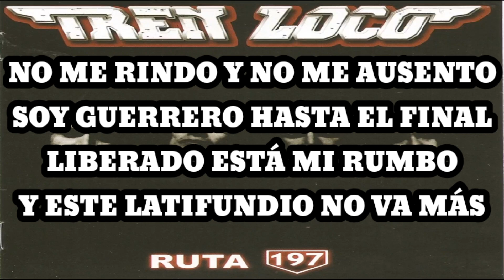Tren Loco - Perforando la Noche (Karaoke)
Paraíso descarnado piso,
Los escombros del país
Seca sangre derramada,
Lucha suburbana sin final

Perforando los sentidos
Dejo mis latidos en un dial
Nada cambiará mi mundo
Ni mi universo ideal

Alguna vez la libertad
Será verdad
Y alguna voz del suelo
Inmenso gritará

¡Perforando la noche!
¡Perforando la noche!

Todo el mundo tuvo un año malo
Siempre bajo el mismo pie
En la noche negra y fría
Queman las heridas en mi piel

No me rindo y no me ausento
Soy guerrero hasta el final
Liberado está mi rumbo
Y este latifundio no va más

Y ya lo ves, el patrón sueña
Que es un dios
Civilización, es de las bestias,
El más cruel

¡Perforando la noche!
¡Perforando la noche!
¡Perforando la noche!
¡Perforando la noche!

¡Perforando la noche!
¡Perforando la noche!
¡Perforando la noche!
¡Perforando la noche!

¡La noche!
¡La noche!